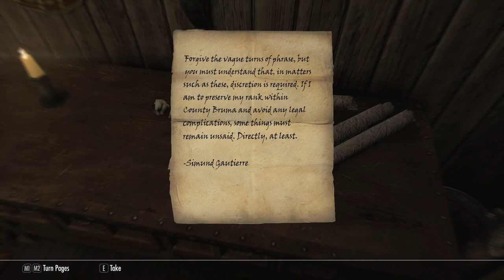SkyrimSE Beyond 109 オーク傭兵の奥さん失踪事件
伯爵のアカヴィリコレクション盗難事件を調べてるつもりが、オークの不倫事件になってしまったっていうお話（涙）
相手のガードが2人も無駄死にしてしまったという……
アネッケさん強いわー